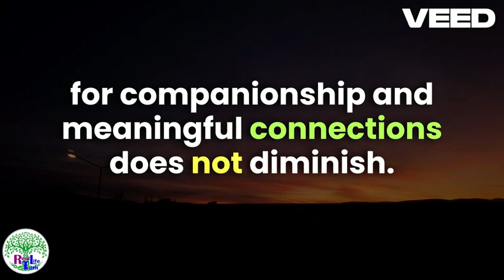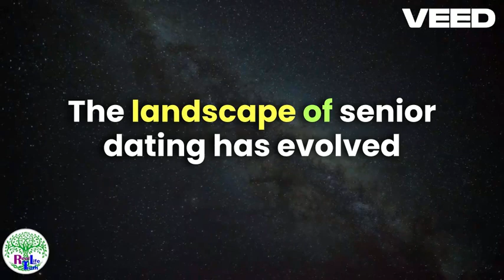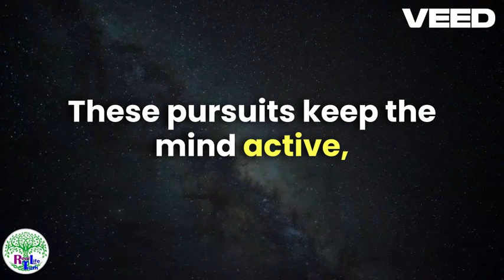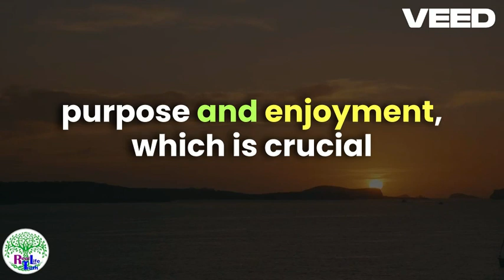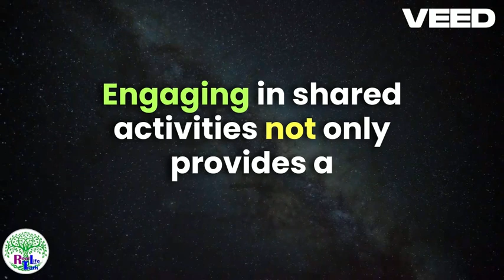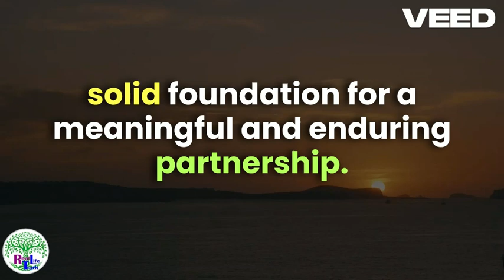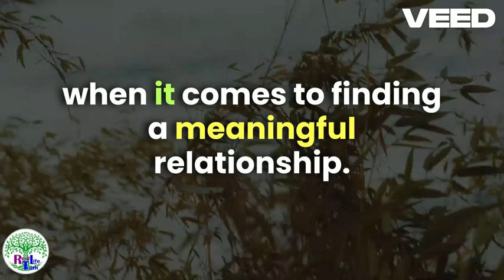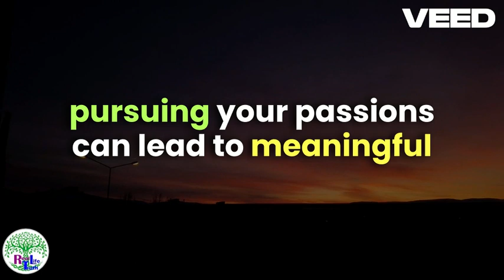The Role of Hobbies and Interests in Finding a Match After 60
The Role of Hobbies and Interests in Finding a Match After 60 (Interview Question & TOP SCORING ANSWER!) By Richard McMunn of:
In this video, Richard McMunn will teach you how to answer the interview question, WHAT ARE YOUR HOBBIES AND INTERESTS?
In particular, he will give you both a bad and good example answer to help you PASS YOUR JOB INTERVIEW!

WHY IS THE INTERVIEWER ASKING YOU THE QUESTION, “WHAT ARE YOUR HOBBIES AND INTERESTS?”
They want to understand how you use your spare time – do you use it wisely or are you somebody that is a bit of a party animal who is likely to take time off at every opportunity!

5 TIPS FOR ANSWERING THE INTERVIEW QUESTION…“WHAT ARE YOUR HOBBIES AND INTERESTS?”
#1. Talk about the things you do outside of work that are productive and useful.
#2. It is perfectly acceptable to say you spend your time with your family, relaxing and enjoying life.
#3 If you have any hobbies or pastimes that are interesting, talk about them and explain how they help improve your wellbeing.
#4. If you undertake any fitness or outdoor activities, talk about how this helps improve your concentration levels and your performance at work.
#5. If you have any hobbies or interests where you are learning something new, definitely talk about these!

WHAT ARE YOUR HOBBIES AND INTERESTS EXAMPLE ANSWER: 02:16